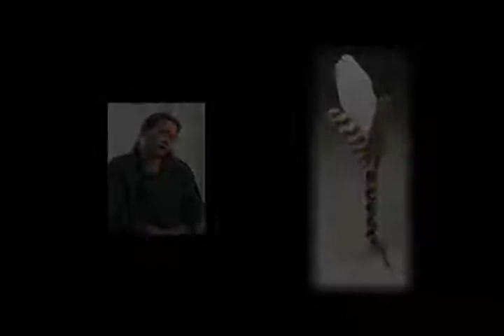Deborah Lisi Baker, Montpelier, VT: "Why This Project is Important"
Deborah Lisi Baker of Montpelier, VT answers the question, "Why is the It's Our Story project so important?"